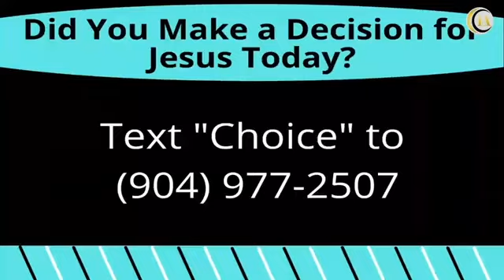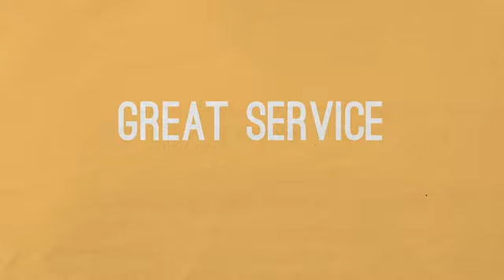All In [Part 5] - Pastor Leo Davis